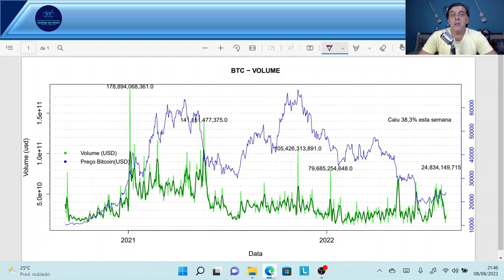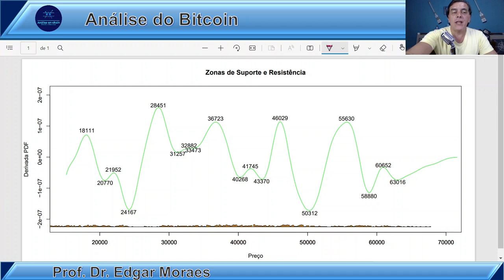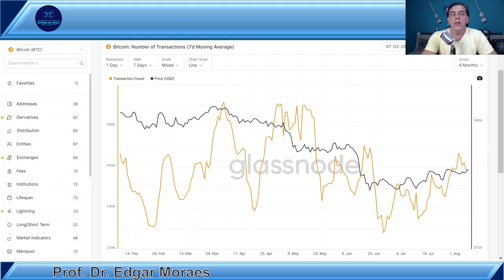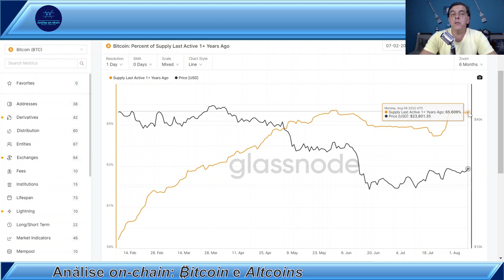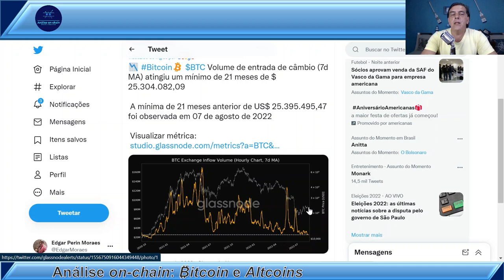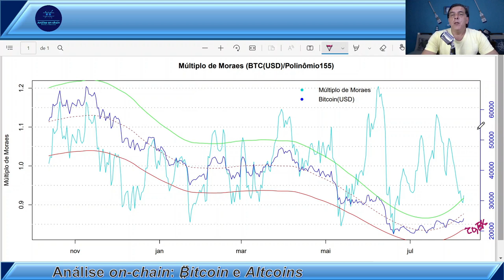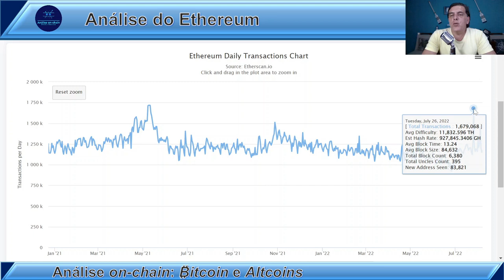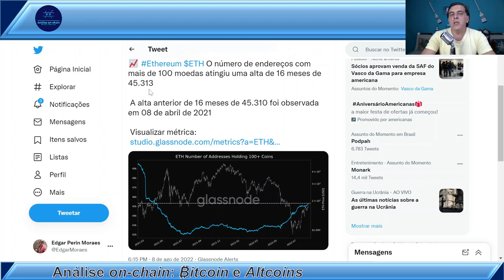BITCOIN vs ETHEREUM: Análise on-chain